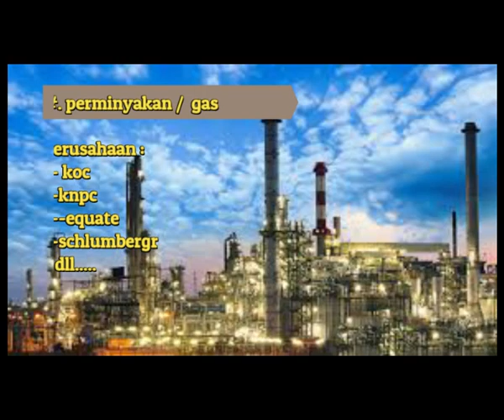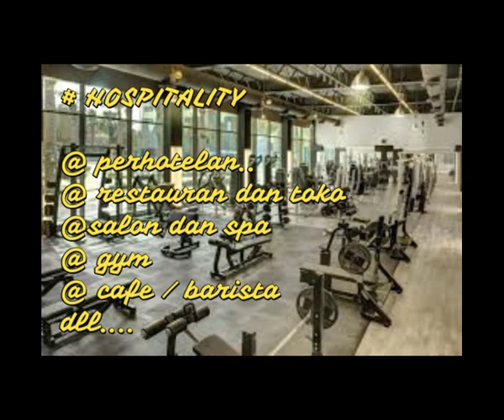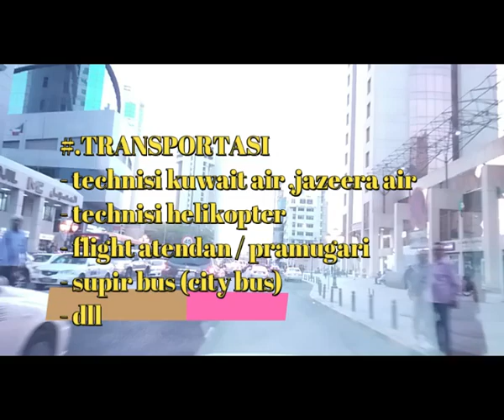apa saja pekerjaan tki di kuwait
kuwait adalah sala satu negara terkaya di timur tengah bahkan didunia. kuwait juga menjadi salasatu negara tujuan para pencari kerja dari berbagai negara baik dari asia,, amerika eropa dan tentanga negara regional di jazirah arab.

indonesia termasuk satu dari negara tersebut yang mengirimkan kan tenaga kerjanya (TKI) untuk bekerja disana dari berbagai bidang dan profesi antara lain di bidang perminyakan dan gas, rumah sakit, hospitality, kontruksi, telekomunikasi dan banyak lainya.
fakta fakta tentang pekerjaan mereka saya angkat dalam vlog ini,,mudah mudahan bermanfaat ..trimakasih..